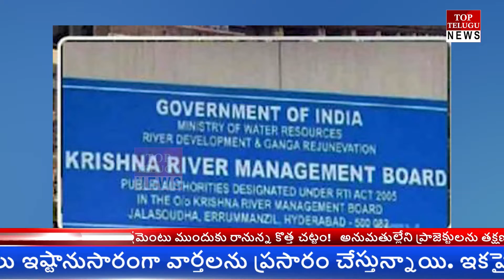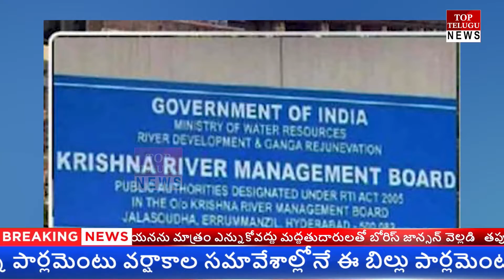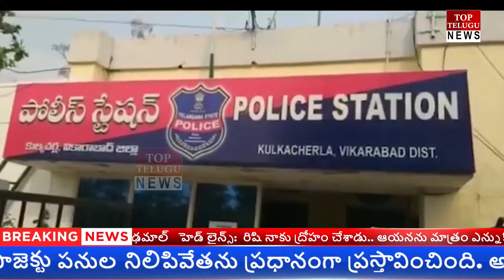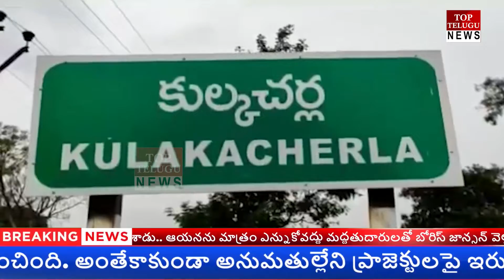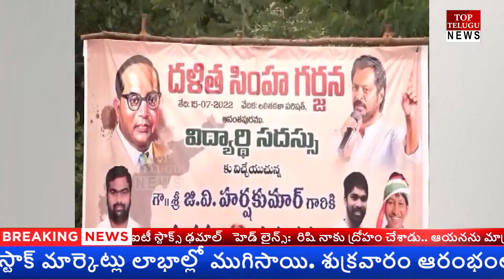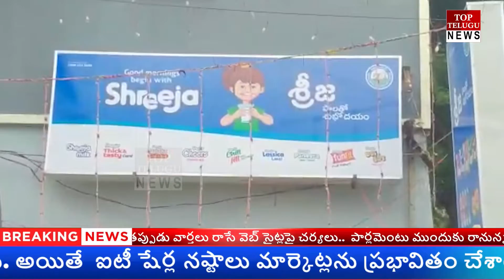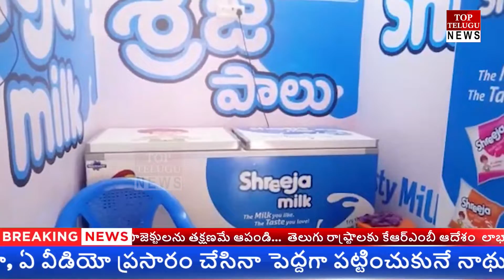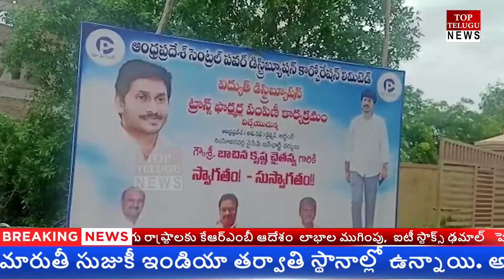NEWS BULLETIN || 16-07-22 || TOP TELUGU NEWS